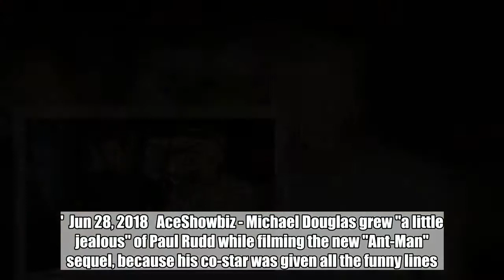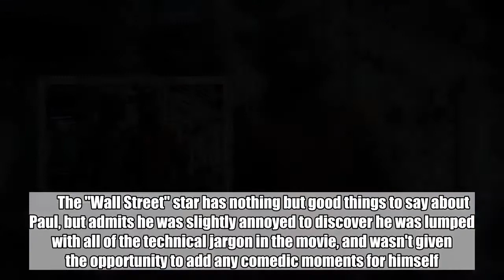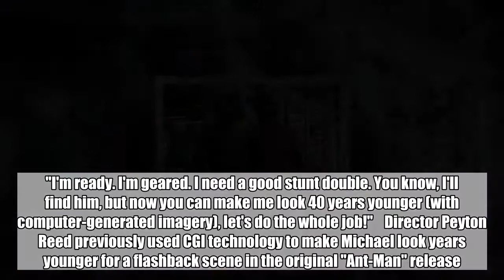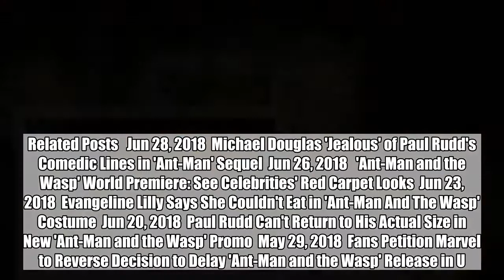Michael Douglas 'Jealous' of Paul Rudd's Comedic Lines in 'Ant-Man' Sequel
The Dr. Hank Pym depicter gushes over his co-star, saying, 'He's got a great sense of comedy.'  Jun 28, 2018   AceShowbiz - Michael Douglas grew "a little jealous" of Paul Rudd while filming the new "Ant-Man" sequel, because his co-star was given all the funny lines.    The two actors reunite for "Ant-Man and the Wasp", in which Michael returns as Dr. Hank Pym, the scientist who first created and became the titular shrinking superhero, with Paul reprising his role as the new incarnation of Ant-Man.         The "Wall Street" star has nothing but good things to say about Paul, but admits he was slightly annoyed to discover he was lumped with all of the technical jargon in the movie, and wasn't given the opportunity to add any comedic moments for himself.    "He's a lovely, lovely man, he's just a great guy, very talented," Michael shared of Paul.    "(I'm) a little jealous in this picture," the 73-year-old confessed. "He's got a great sense of comedy. I had to kinda carry the storyline, you know, all that (scientific) stuff. Anyone wants to talk about the quantum realm, I'm your man!    "I'd work my way through a scene, talking away, and old Paul would have a little funny moment right at the end to sort of just steal the scene!"    Michael will likely be hoping to crack a few jokes of his own onscreen if Marvel studio bosses decide to add another "Ant-Man" film to the franchise, although he recently proposed the idea of a prequel, focusing more on the background of Dr. Pym.    "How about getting Hank back to his prime age as the Original Ant-Man and kick some serious a**?" he excitedly told Screen Rant. "I'm ready. I'm geared. I need a good stunt double. You know, I'll find him, but now you can make me look 40 years younger (with computer-generated imagery), let's do the whole job!"    Director Peyton Reed previously used CGI technology to make Michael look years younger for a flashback scene in the original "Ant-Man" release.    "Ant-Man and the Wasp", starring Evangeline Lilly as Pym's daughter, aka the Wasp, opens in theatres from next week (ends July 6).  Related Posts   Jun 28, 2018  Michael Douglas 'Jealous' of Paul Rudd's Comedic Lines in 'Ant-Man' Sequel  Jun 26, 2018   'Ant-Man and the Wasp' World Premiere: See Celebrities' Red Carpet Looks  Jun 23, 2018  Evangeline Lilly Says She Couldn't Eat in 'Ant-Man And The Wasp' Costume  Jun 20, 2018  Paul Rudd Can't Return to His Actual Size in New 'Ant-Man and the Wasp' Promo  May 29, 2018  Fans Petition Marvel to Reverse Decision to Delay 'Ant-Man and the Wasp' Release in U.K.